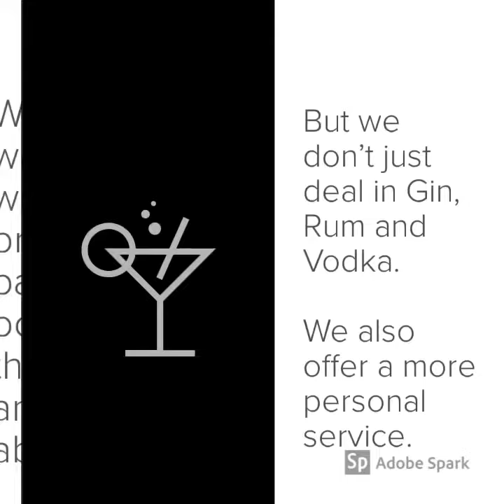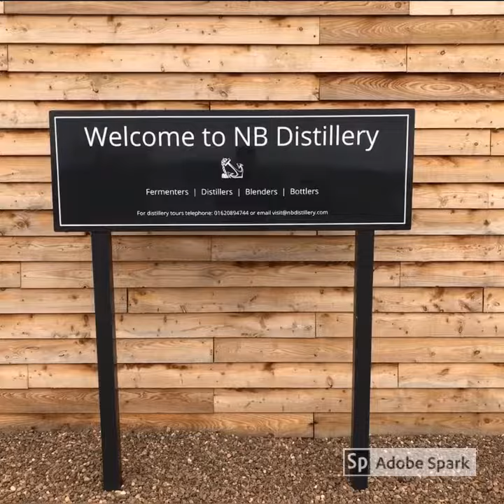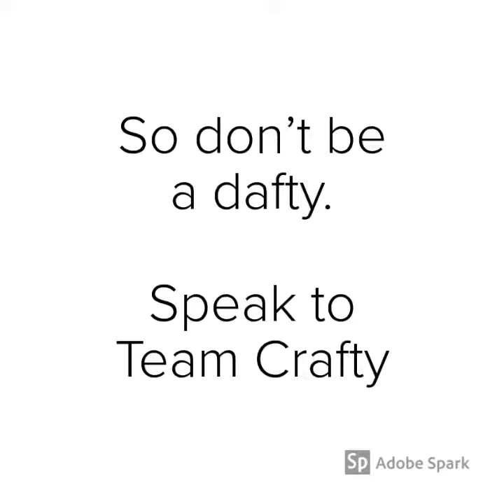What We Do At Crafty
An update on what Crafty does both here in the UK and abroad.